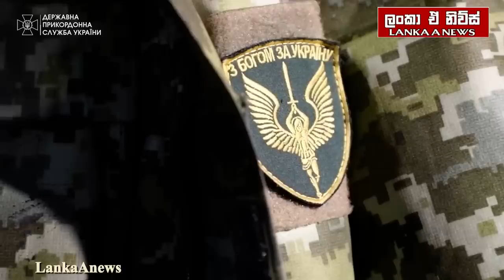යුක්‍රේන හමුදා අසීරු අඩියක / යුක්‍රේන ජනපති කියයි - Ukraine Russia Updates